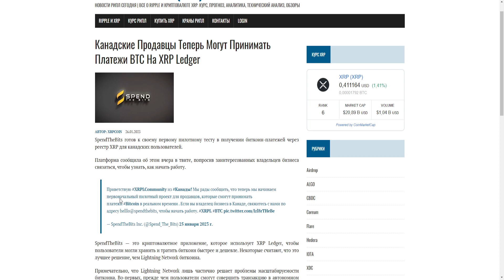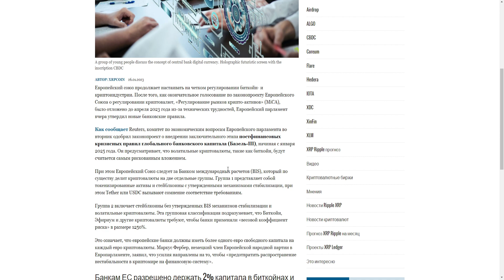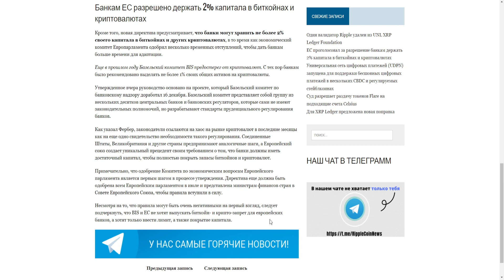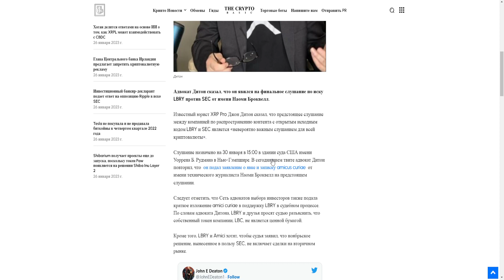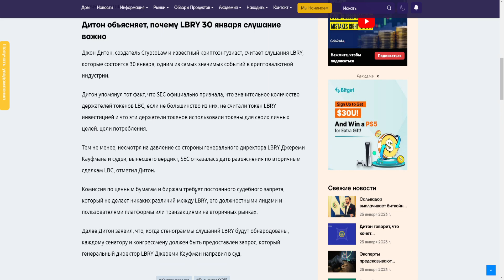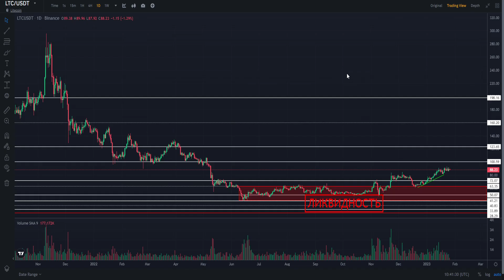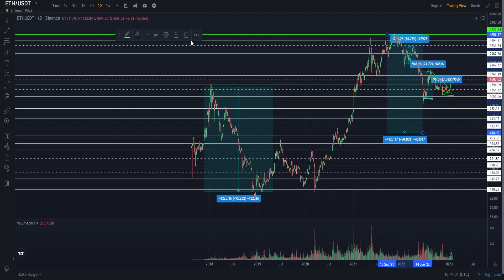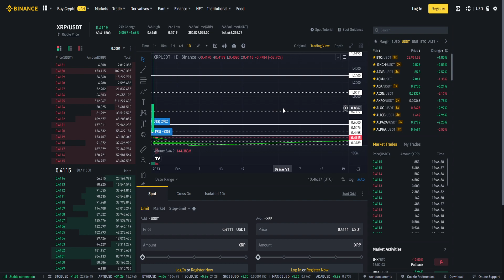КАНАДА ПРИНИМАЕТ ПЛАТЕЖИ В BTC НА XRP LEDGER! RIPPLE УДАЛИЛА ВАЛИДАТОРА ИЗ LEDGER! ПРОГНОЗ РИПЛ 2023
В данном видеоролике обсудим ситуацию по проекту Ripple (Рипл, XRP):
1. Почему Канада принимает платежи в BTC на XRP Ledger!?
2. Почему Ripple удалила валидатора из Ledger!?
3. Стоит ли покупать XRP?
4. Мой прогноз Рипл 2023.